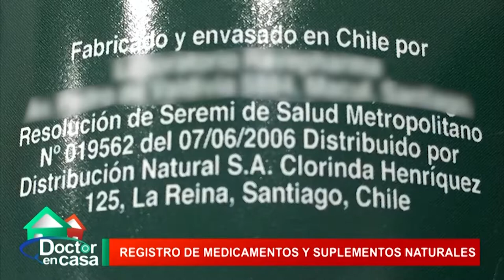Registro de medicamentos y sumplementos naturales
Hoy hablaremos del desarrollo y crecimiento de los niños sin la figura paterna dentro del entorno familiar. ¿Genera consecuencias? ¿Cómo afecta en las actitudes del hijo o hija? ¿Puede haber problemas en la educación? Conoce las respuestas en el programa.